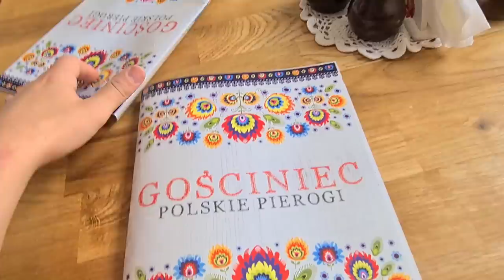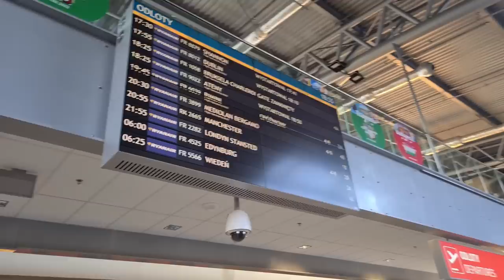I took my (no metal) mom to the Rammstein show!